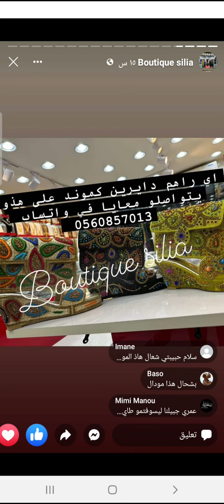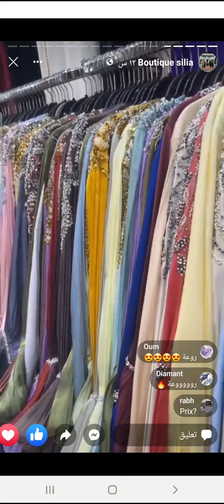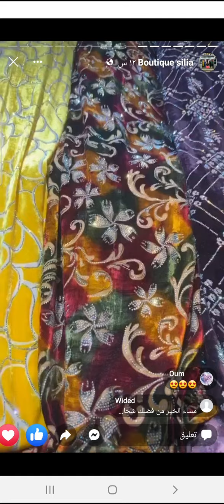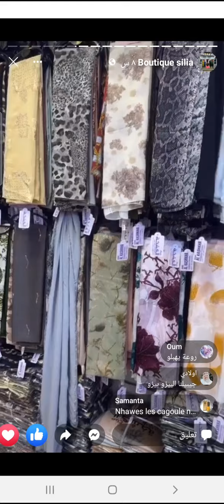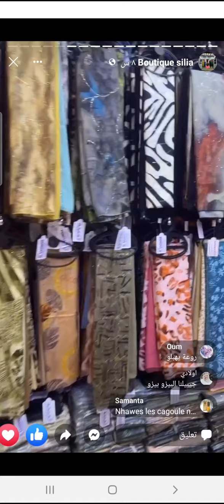جديد بوتيك سيليا من دبي مباشرة احذية قماش سواري قطيفة روبات التوصيل متوفر كل المعلومات في اول تعليق